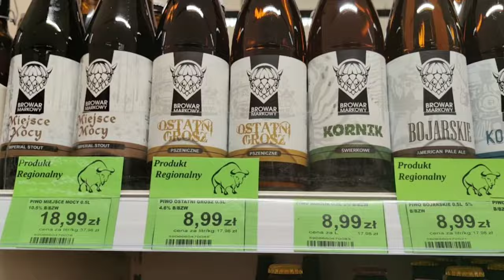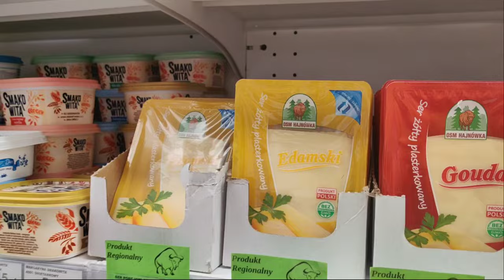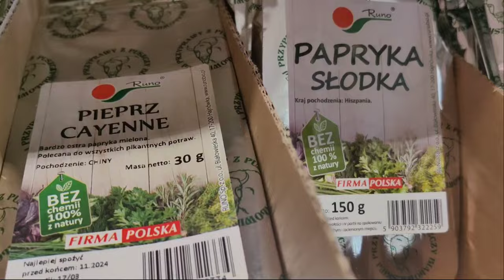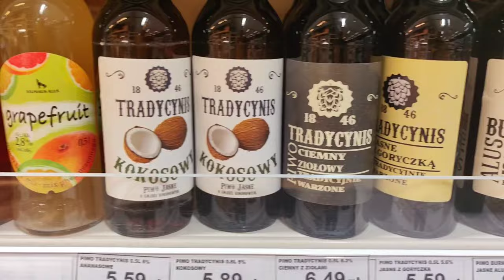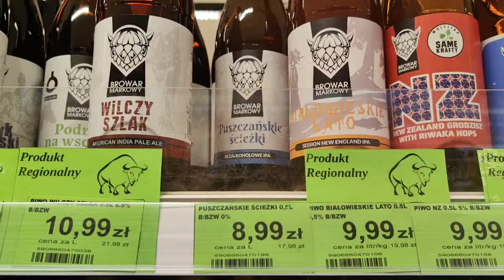Wyjątkowy Sklep Lokalnych Białoruskich Przysmaków - Hajnówka.